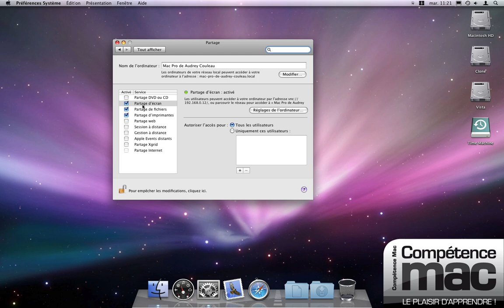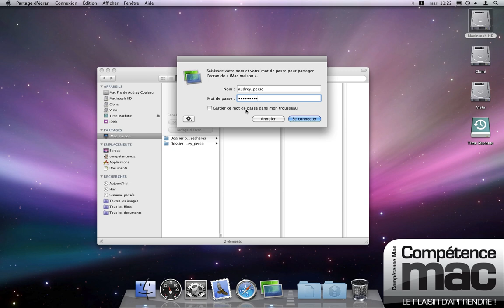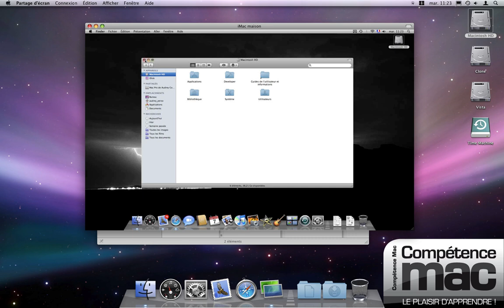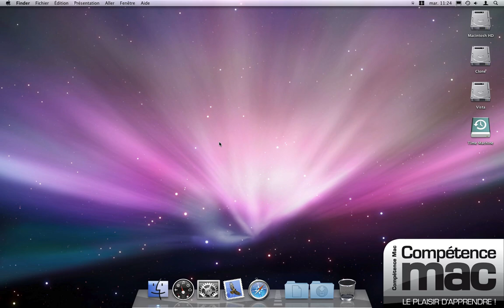33 • Le partage d'écran • Mac OS X Leopard (tutoriel vidéo)